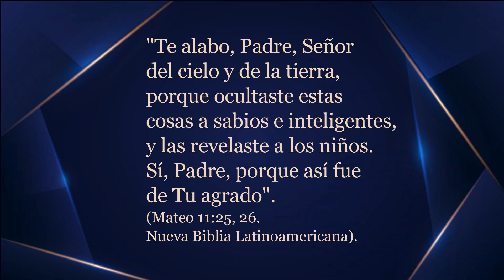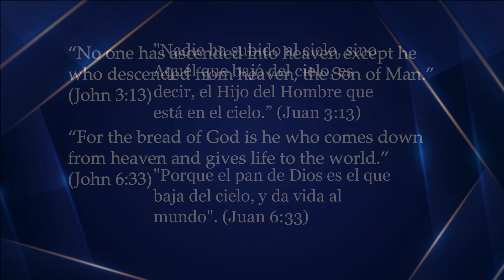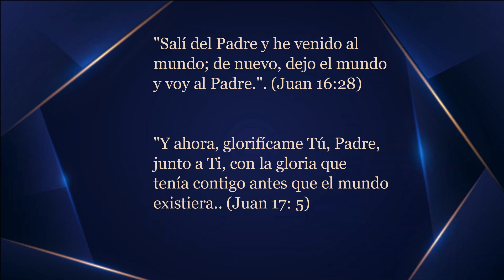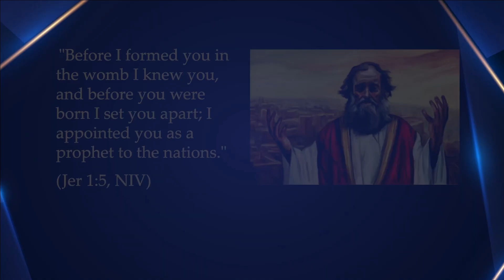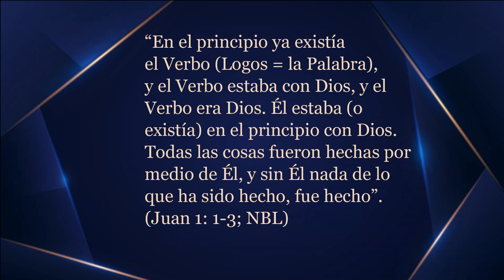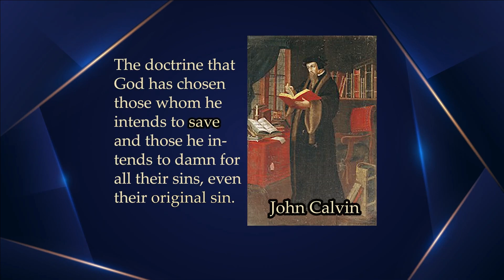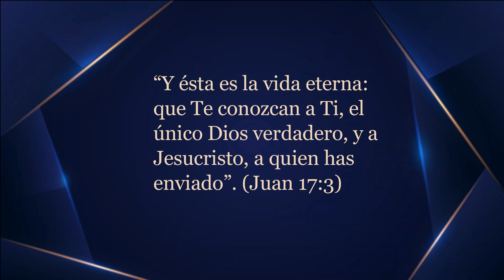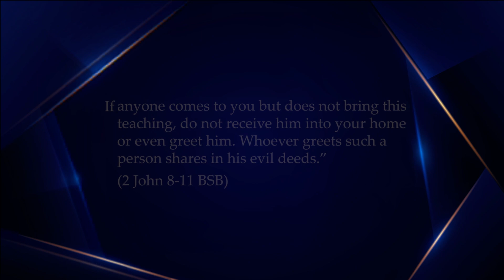Examinando el Socinianismo: La creencia de que Jesús No Existía antes de Nacer como Humano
Para ver todos los videos de Beroean Pickets, haga clic en este enlace:

Si desea ayudarnos a continuar en este trabajo, haga clic en este enlace: